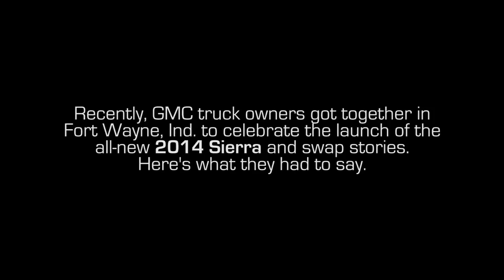GM Truck Homecoming 2013